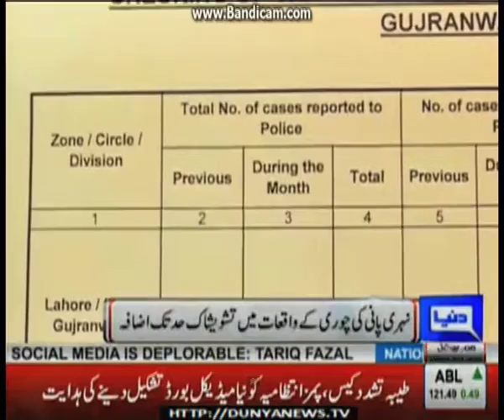Canal Water Theft in Central Punjab, Gujranwala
Open canal water theft in central Punjab, Gujranwala Report by Chief Reporter Dunya TV Gujranwala Bureau